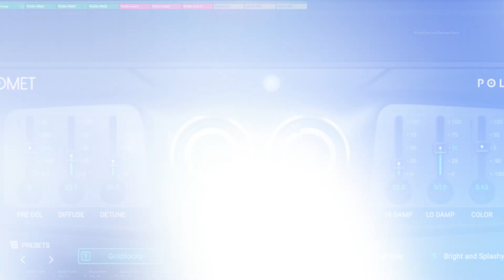Polyverse Presents Comet: Public Beta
Polyverse Music is proud to present Comet -- a reverb with unparalleled lushness and versatility. Comet can create spaces from one cubic centimeter to one cubic kilometer, boasts a uniquely rich and musical detune algorithm, and can divide its pre-delay and glide into rhythmic subdivisions. Comet also has the ability to generate decay times from a microsecond to infinity and morph between 5 independent presets in real time. However, Comet’s true brilliance is in its refinement. Rather than cloning or emulating a reverb, Comet was created to be pristine, dramatic, and totally unique.

While researching and developing prototypes, Comet was stumbled upon by our development team. After an initial comparison with other popular and classic reverbs, we decided that Comet’s algorithm was so unique and beautiful that we needed to share it with the world. We also devised a special preset morphing capabilities also allows for a large degree of flexibility. The final result is Comet’s current form:
a breathtakingly beautiful tone with the ability to morph between different sounds seamlessly. It compliments vocals, melodic instruments and drums alike, and adds a special quality to textures and sound effects. We feel that Comet’s beauty is so profound, you have to hear it to believe it.